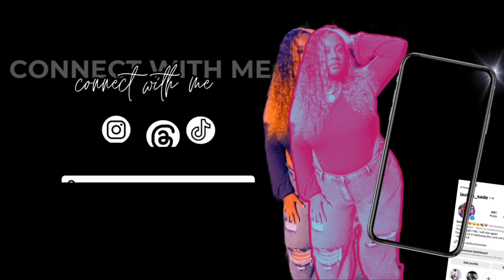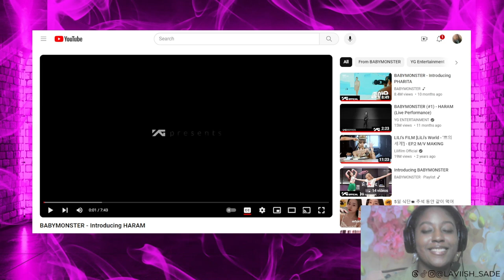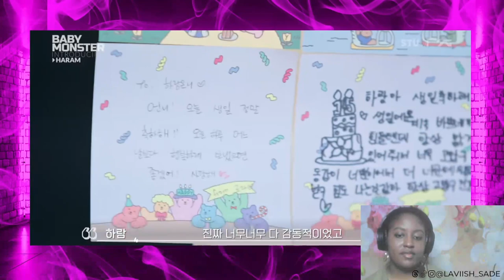BABYMONSTER INTRO+SOLO PERFORMANCES! 1-7 | HARAM (REACTION)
✨T H R E A D S✨